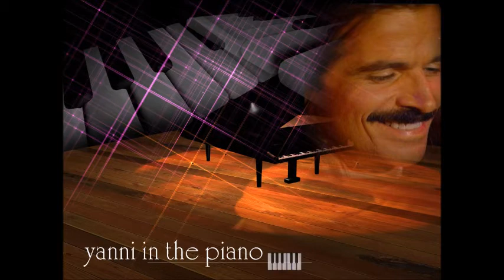Yanni Standing in Motion (Piano and Orchestra Cover)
This is my cover based on the song "Standing in Motion " (full version) by the master of masters YANNI. I hope you enjoy it. THANK YOU!!!

Este es mi cover basado en la canción "Standing in Motion", (versión completa) compuesta por el Maestro de Maestros YANNI. Espero que la disfruten. GRACIAS!!!